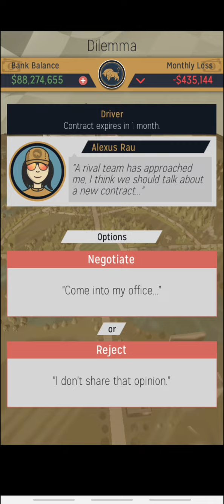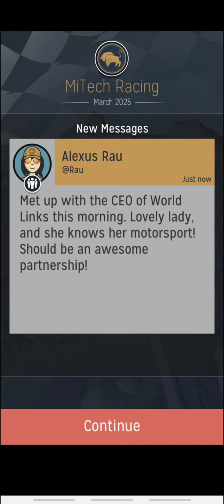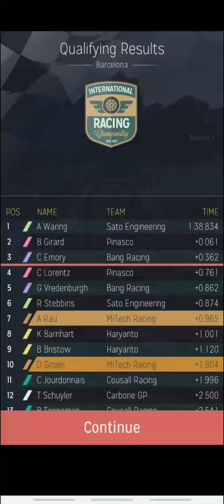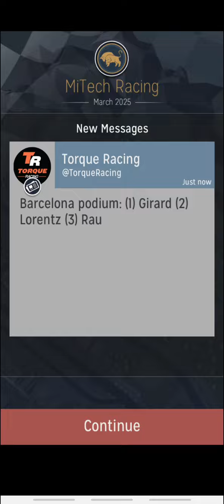Season 12 Round 1 of 11 - Motorsport Manager Mobile